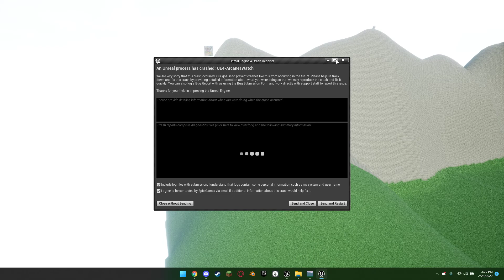Day&Night Cycle Revamped And some extra bits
Please Do me a favor and set the playback speed at 2x instead of sitting through 4 minutes of that lol